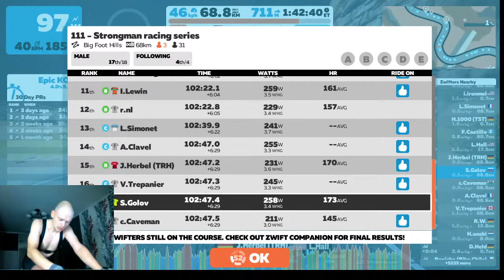"Zwift Race/111 - Strongman racing series/07.11.2020"